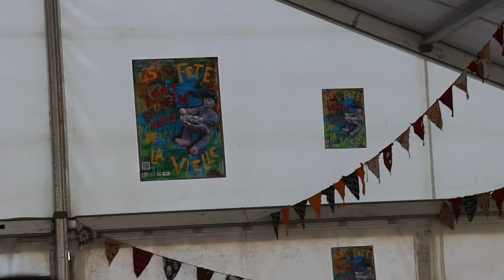45e Fête de la Vielle - Anost 2022 - Scène ouverte - tout au long du festival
La scène ouverte - tout au long du festival - gratuit

19, 20 et 21 Août 2022
45ème FÊTE de la VIELLE -
Anost (71)
Festival de Musiques Traditionnelles
Organisé par L'Union des Groupes et Ménétriers du Morvan (UGMM)

Pour fêter le 45e anniversaire de la Fête de la Vielle, l’UGMM reste fidèle à ce rendez-vous incontournable de l’été en Morvan, pour trois jours et deux nuits de festivités à Anost. La musique traditionnelle d’ici et d’ailleurs rassemble cette année encore, des milliers de festivaliers autour de « l’esprit Fête de la Vielle », celui de l’échange, du partage, et de la fête ! La « 45e » accueille de nombreux artistes en concerts, en stages et pour animer les bals avec des groupes venus d’Italie, d’Angleterre, d’Espagne, du Morvan et de toute la France ... et toujours des scènes ouvertes, initiations aux danses trad’, stages de vielle (découverte et confirmés), de cornemuse, une conférence, projection de film documentaire, stages de bourrée et danses de couple du Morvan, concours de Jeunes talents, marché des luthiers et le « off » du festival avec des « beufs » dans les rues du village ! Sans oublier les « Enfants de la 45e », pépinière de l’UGMM, qui sont au coeur de la fête !